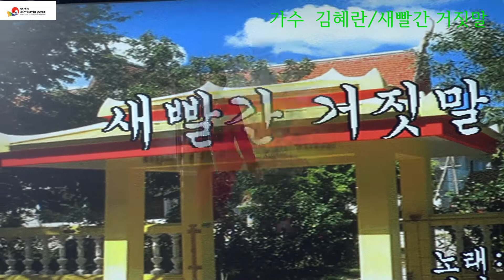가수 김혜란/새빨간 거짓말/타이틀곡/한예총 관악지회 정기공연